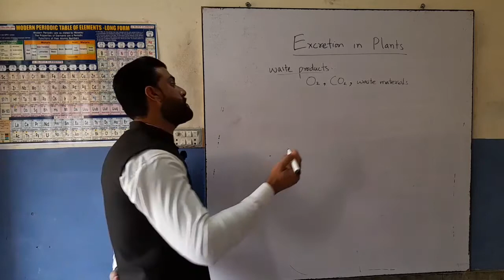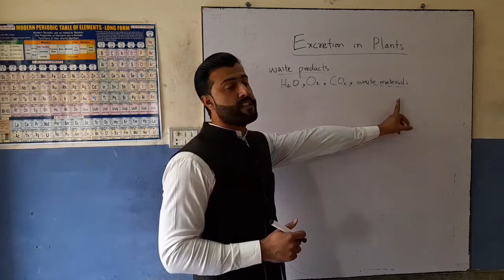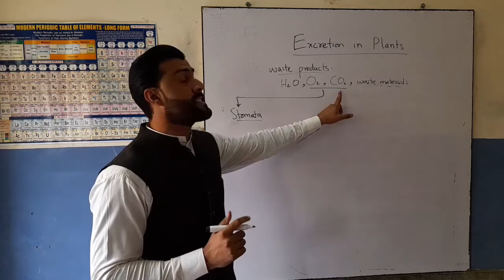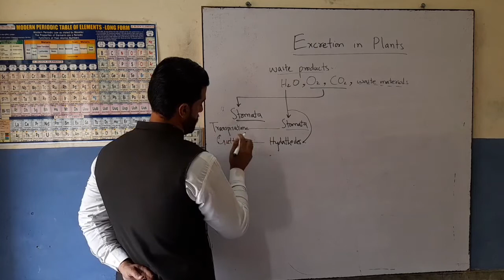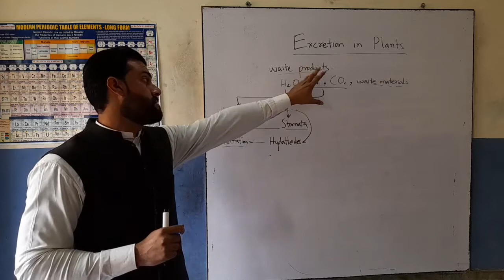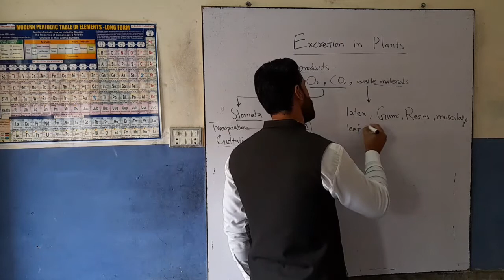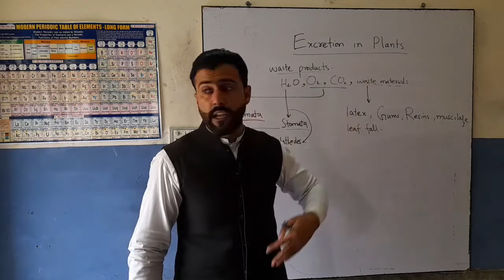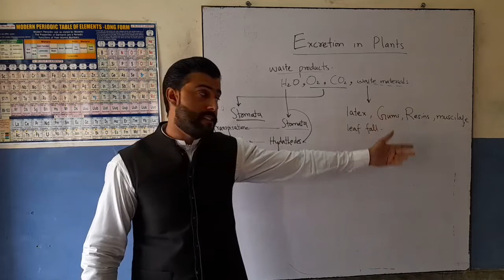Chapter Homeostasis | Excretion in plants | Tariq Pathan